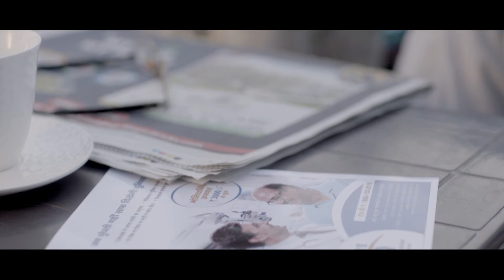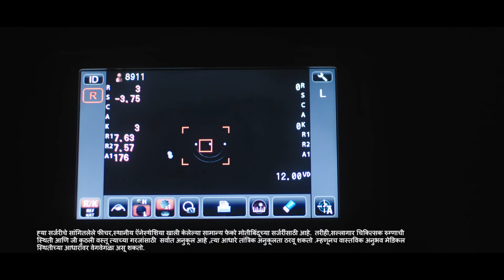Cataract Treatment, with best technology Eye-Q super-speciality eye hospitals (M)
Best technology, renowned doctors at EyeQ Vision Hospitals

We conduct the Advanced Bladefree robotic assisted Cataract Surgery, which is the state-of-the-art laser technology. This is the world’s best cataract technology. It has advanced features through which your surgeon will be successful in providing customised and right treatment through best and 3D mapping.

Benefits: Most safe with less time, No blade, no vaccination, no suture, customised treatment according to your eye, Speedy recovery, Certified by FDA.

We also use the Small Incision Cataract Surgery (SICS) process, which is a technique where the cataract is removed manually through an incision small of about 2.8 mm. The small incision heals fast enabling you to recover quickly.

Phacoemulsification: In this method a tiny instrument is inserted through a very small incision. The instrument uses ultrasound vibrations to break the cataract into fine pieces; these are then gently suctioned out. The new lens is then inserted into the eye. Usually no stitches are required to close the incision. This minimal surgery allows faster and safer healing, hastening your return to normal activity.

Your doctor will select the method of surgery that is most suitable for your case.